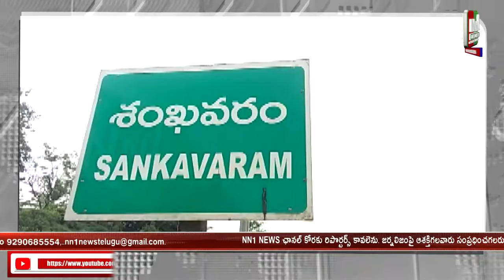శంఖవరం ...రైతుల మనసు గెలిచిన చంద్రశేఖరుడు...